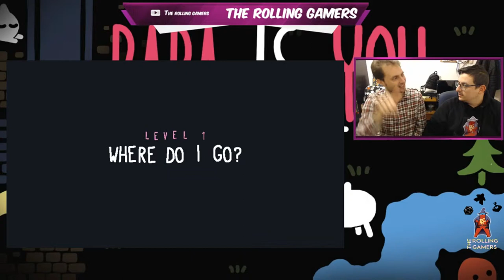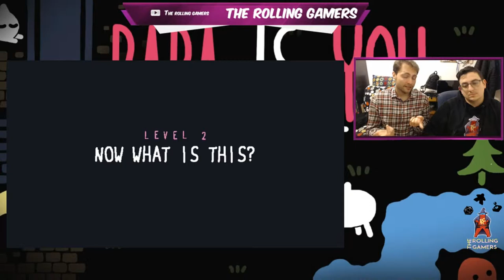Baba Is You [Gamplay]-[The Rolling Gamers]#5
Provate a fare uno sforzo di memoria per ricordare da quanto non vi trovate davanti ad un puzzle game DAVVERO originale. Il genere è ormai da tanto, troppo tempo chiuso in un loop di clonazione dei vari Tetris, Puzzle Bubble, Candy Crash Saga e altri capostipiti del genere. In questo senso il mercato Mobile ha contribuito non poco a cristallizare il genere, ma fortunatamente di tanto in tanto arriva il genietto di turno, il ragazzo prodigio che nella penombra della sua cameretta tira fuori l'idea giusta, che con tanta passione e qualche sacrificio si trasforma poi nel gioco che non avremmo mai pensato di vedere e di volere.